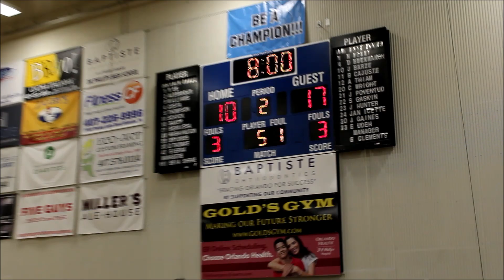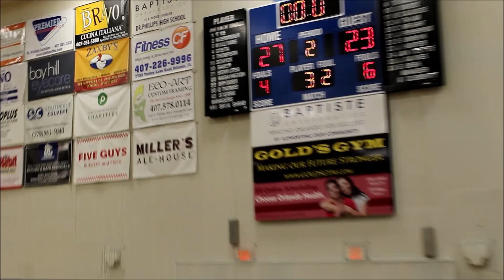Timber Creek vs DP 2 5 2019